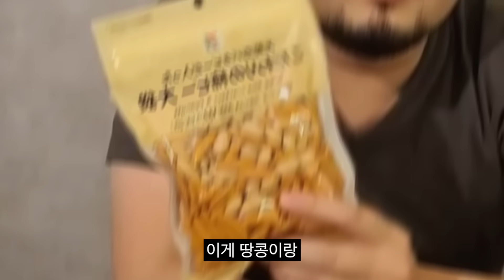일본 편의점 음식 추천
댓글과 트위치로 함께 소통합시다

트위치 : 마술사김준표
월수금토일 오후 7시 방송

마술 강의